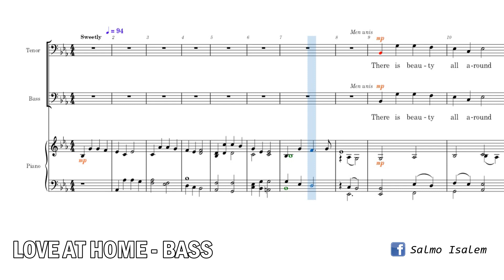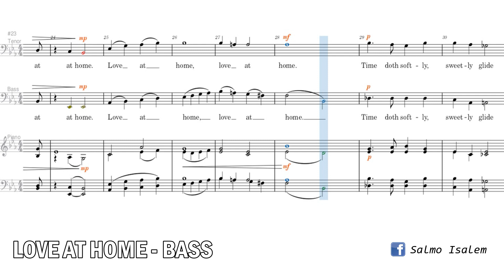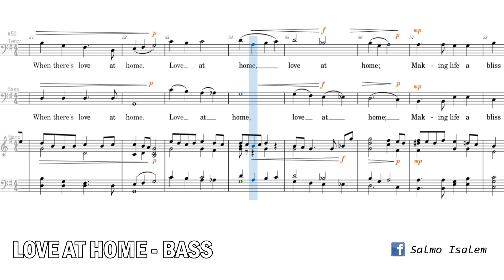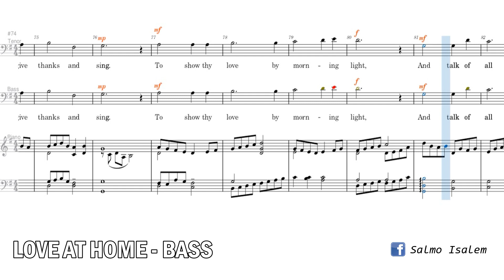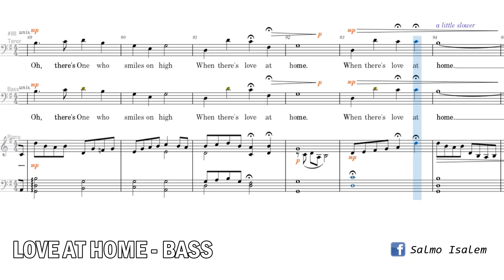Love at Home (Bass) - Daniel Carter